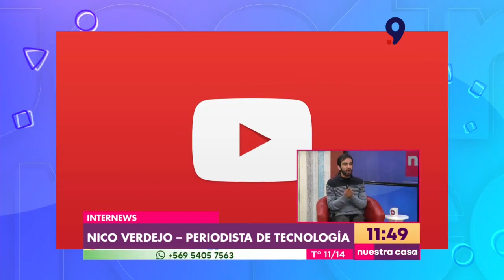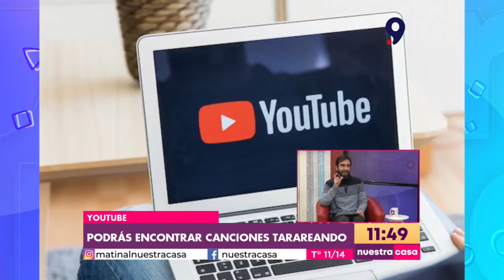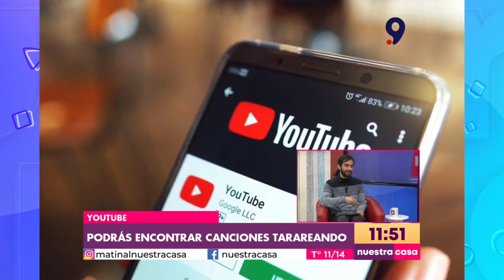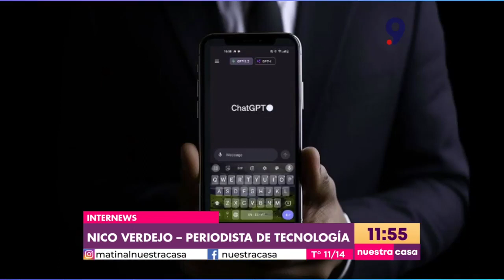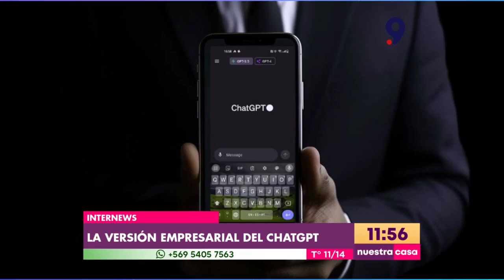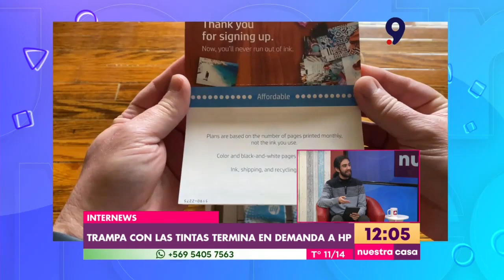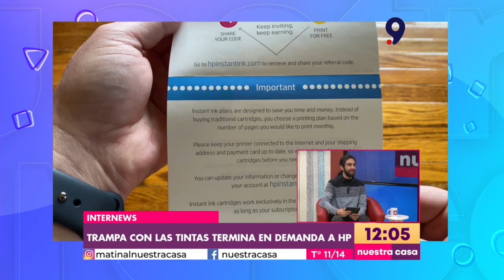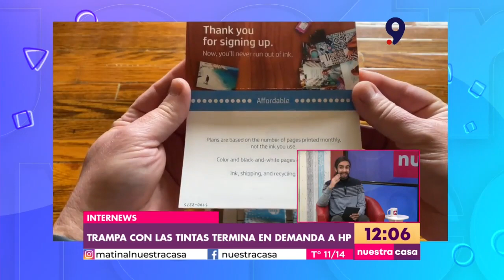Internews: Conoce las últimas noticias del mundo de la tecnología y la Inteligencia Artificial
En nuestra sección de tecnología “Internews”, revisamos junto al periodista Nico Veredejo las nuevas opciones de youtube para buscar canciones tarareando y la posibilidad de agrupar canales, la versión empresarial de ChatGPT, el lanzamiento de nuevas herramientas para podcasters en spotify y la demanda a la empresa HP.